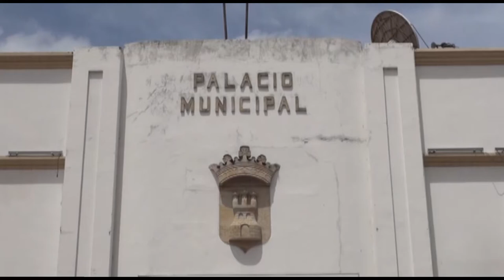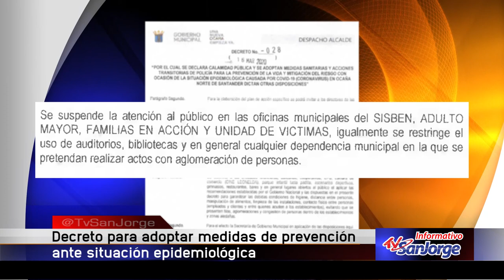Decreto para adoptar medidas de prevención ante situación epidemiológica